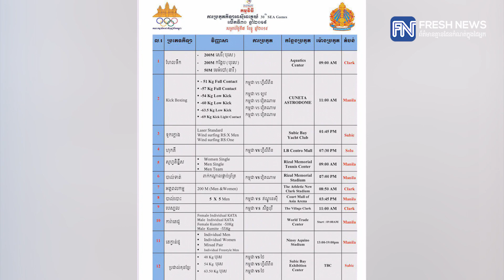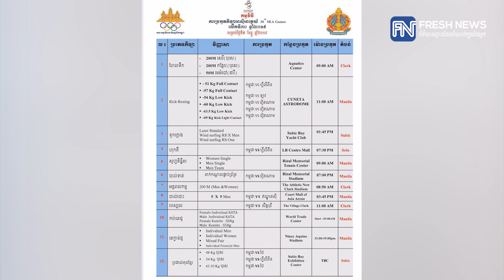SEA Games 2019៖ កម្មវិធីប្រកួតថ្ងៃនេះ និងមេដាយអត្តពលិកកម្ពុជា ដណ្ដើមបាន